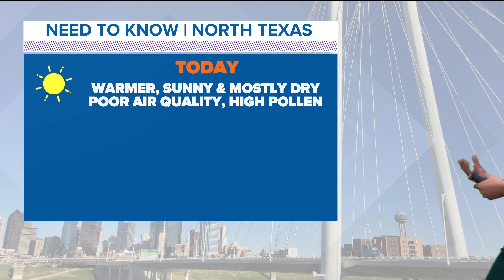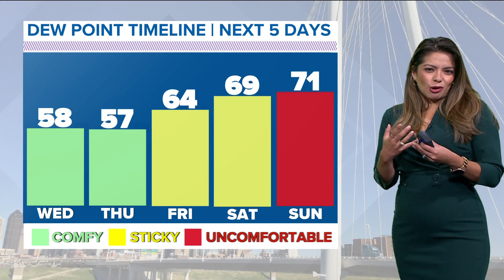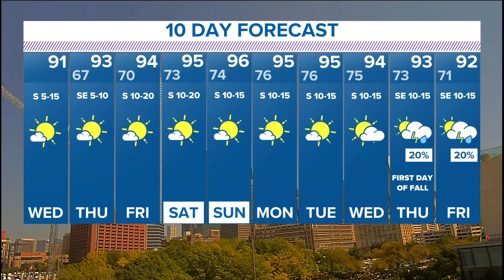Those with allergies be aware | Poor air quality, warmer temps expected across North Texas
The pollen county will be high, and the forecast will be dry!